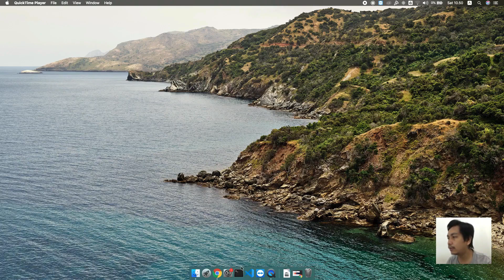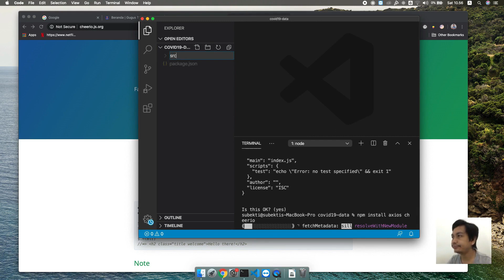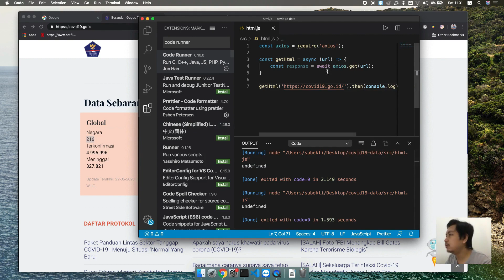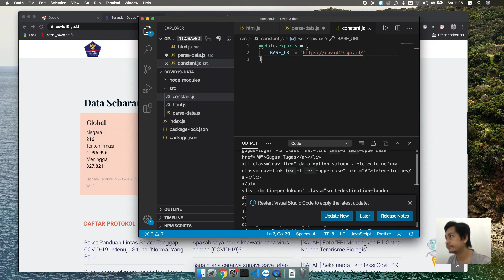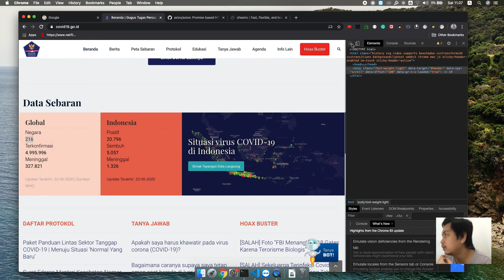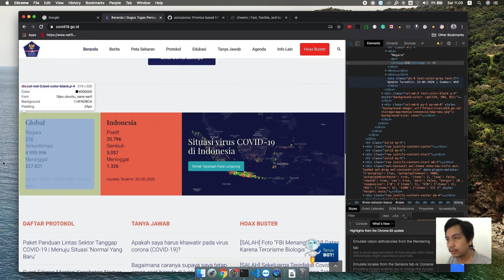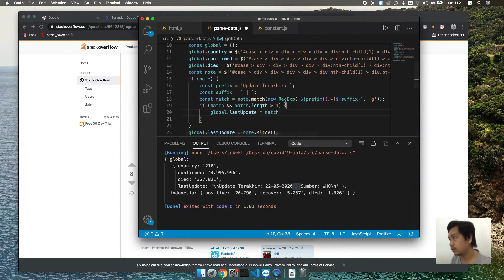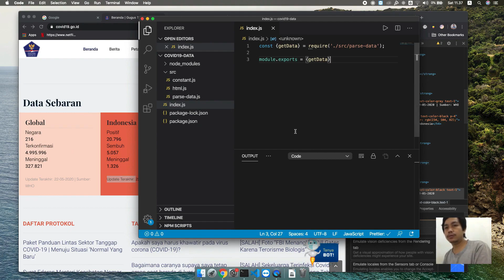Scraping Data with Cheerio (Covid19)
Scraping Data from web in nodejs with cheerio.